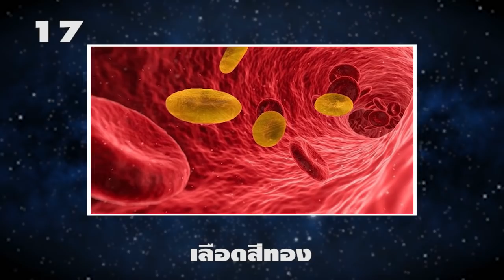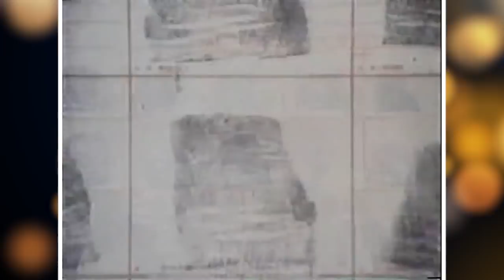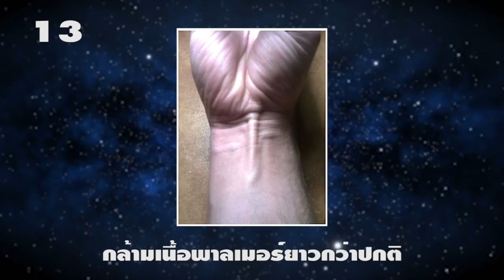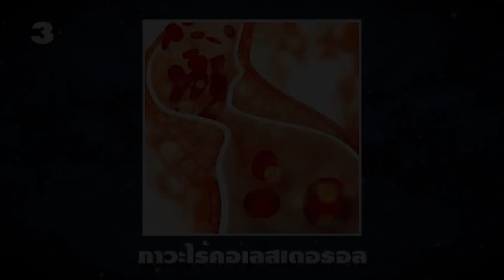20 บุคคลที่มีลักษณะพิเศษหายาก น้อยคนนักจะมี (คนพิเศษ)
แค่ได้ยินคำว่า “คนพิเศษ” หลายคนคงอยากจะเป็นคนๆนั้นบ้างแหล่ะ  ซึ่งแต่ละคนมักมีลักษณะทางกายภาพเฉพาะบุคคลแตกต่างกันไป แม้กระทั่งฝาแฝดเองก็มีลักษณะอย่างใดอย่างหนึ่งต่างกันบ้าง ดังนั้นโลกของเรายังมีคนที่มีลักษณะพิเศษและน้อยคนนักจะมี  จนบางครั้งเราก็อดคิดไม่ได้ว่าพวกเขาจะรู้สึกว่ามีปมด้อย หรือว่าจะภูมิใจมากกว่ากันแน่

20 ไรผมรูปหัวใจ
19 ใบหน้าตกกระ
18 ภาวะตาสองสี
17 เลือดสีทอง
16 ไม่มีลายนิ้วมือ
15 ซี่โครงพิเศษบนลำคอ
14 รูด้านหน้าใบหู
13 กล้ามเนื้อพาลเมอร์ยาวกว่าปกติ
12 ผมหยิก
11 กระดูกแน่นทึบ
10 ตาบอดสีแดงและสีเขียว
9 คางบุ๋ม
8 ดวงตาสีฟ้า
7 อาการจามในพื้นที่ที่มีแสงจ้า
6 ติ่งหูติดกับใบหน้า
5 ห่อลิ้นได้
4 ขนตาซ้อนกัน
3 ภาวะไร้คอเลสเตอรอล
2 มองเห็นสีที่มองไม่เห็นได้
1 คนพักผ่อนน้อย